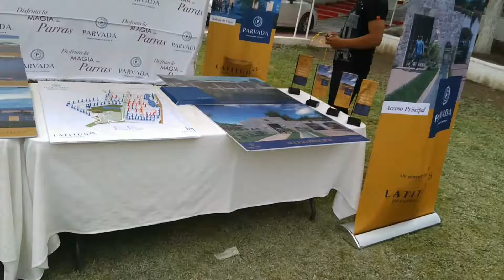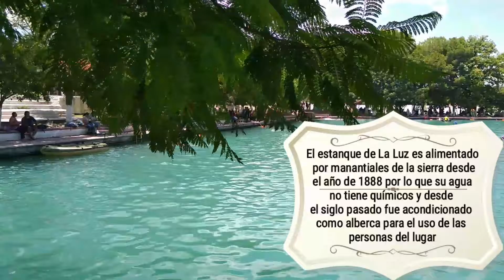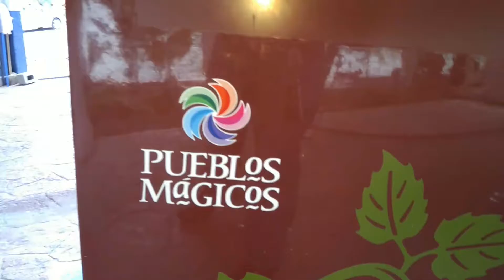Aniversario Veteranos Mc 2018 Capsula #2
Continua nuestro viaje en en Parras De la Funte en el aniversario de Veteranos Mc, en esta capsula, te muestro parte de la reunion que tuvo el C.I.D.P  y por supuesto, comida, recorridos por lugares de Parras, fiesta, hermandad y mas! si vez algún conocido tuyo etiquetalo y dale un like,comparte tambien mi Sabandija.